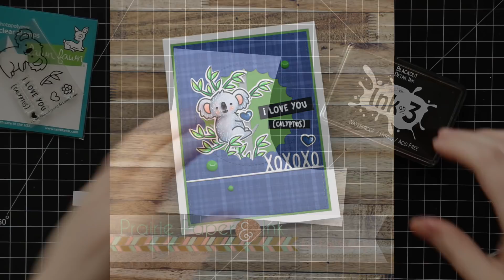Lawn Fawn I Love You-calyptus | AmyR Valentine 2019 Series #14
**links to online sources for all the items shown:

• Lawn Fawn SET I LOVE YOU(CALYPTUS) Clear Stamps and Dies

• Lawn Fawn REVERSE STITCHED SCALLOPED CIRCLE WINDOWS Die Cuts

• Lawn Fawn  HAPPY HAPPY HAPPY Clear Stamps and Dies

• My Favorite Things A2 STITCHED RECTANGLE STAX SET 1 Die-Namics *

• Lawn Fawn PERFECTLY PLAID CHILL 6x6 Inch Petite Paper Pack

• Sakura CLASSIC WHITE Bold Line 10 Gelly Roll Pen